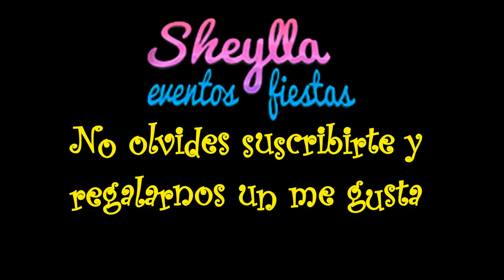Invitación de Tinkerbell, invitación virtual para niñas, campanita, hacemos todos los temas